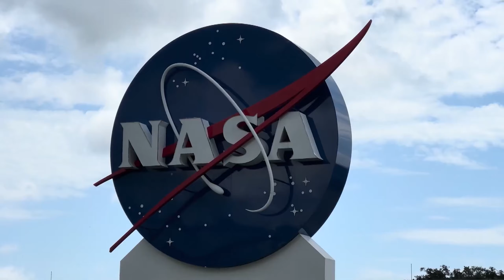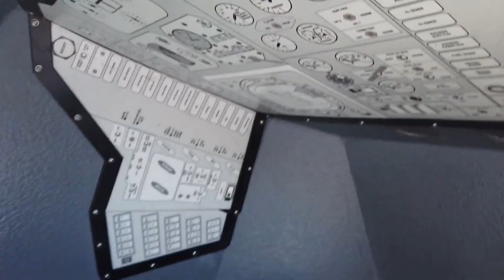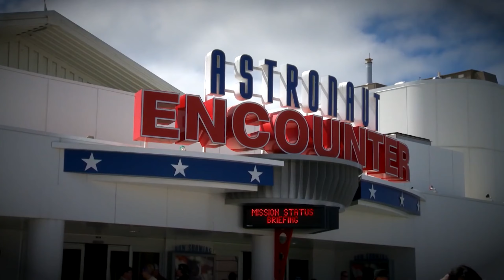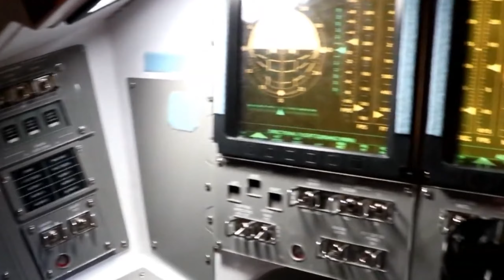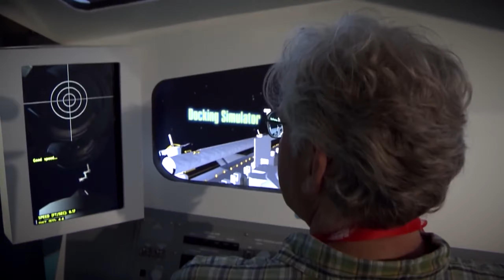CENTRO ESPACIAL KENNEDY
Conoce el Centro Espacial Kennedy, un parque temático educativo perfecto para los amantes del espacio.